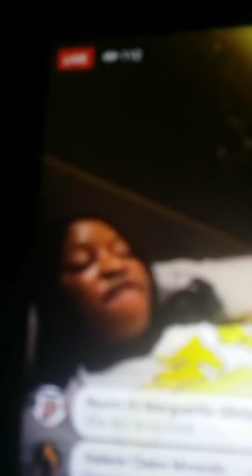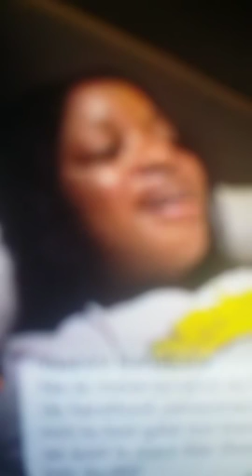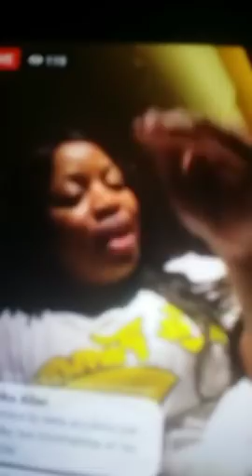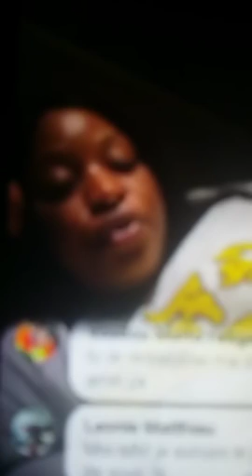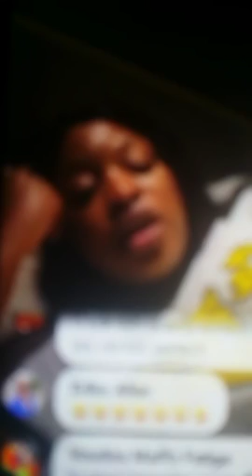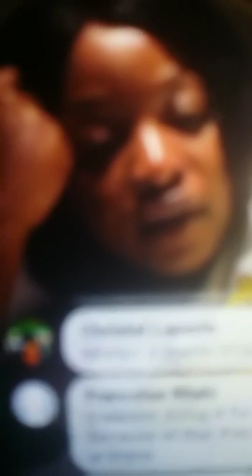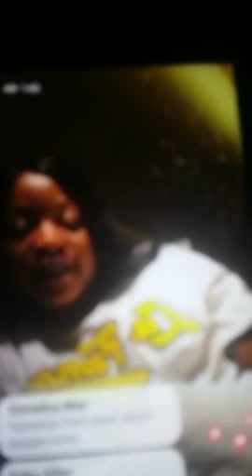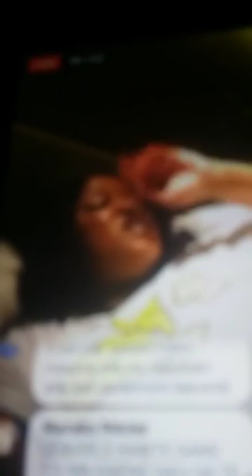SANDRA INSULTE FLORE DE LILLE ET PENSE A LA DELIVRANCE